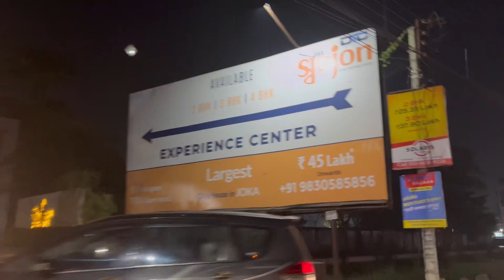Bengali vlog# অনেক বছর পর রিক্সা চললাম তা আবার কোথায় গেলাম😟@Tumpa simple vlog#indianvlog#viral